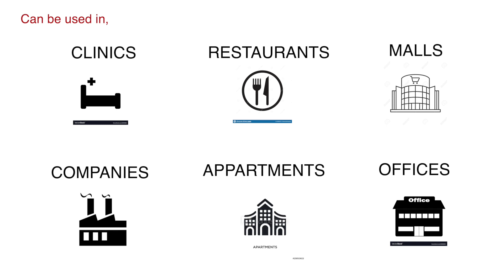Automatic Hand Sanitizer Dispenser Machine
Introducing, 1000 ml Dual Stage Automatic Sanitizer Dispenser. The automatic sensing functionality helps to disinfect without contact. It can be used for around 600-800 times in a single filling.

100% TOUCH FREE Dispenser
Use With Sanitiser / Soap Liquid
Easy to Refill 1000 ml
Dual Stage Function
Led Indicator for Power on
Led Indicator for Sensor
External Adaptor for Power Supply
Sanitiser Liquid Level Indication
1 Year Warranty